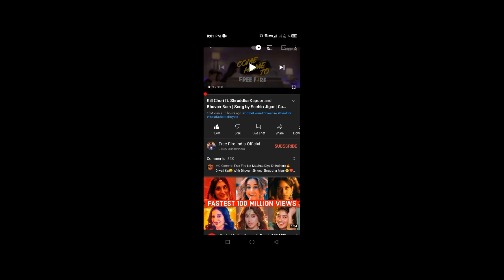KILL CHORI REDEEM CODE FREE FIRE 31 OCTOBER | today redeem code for free fire india